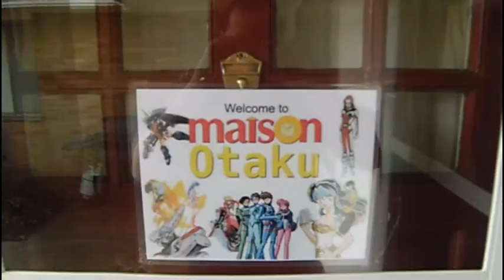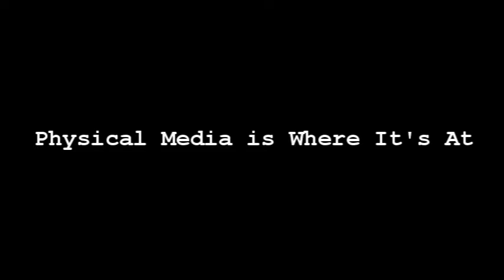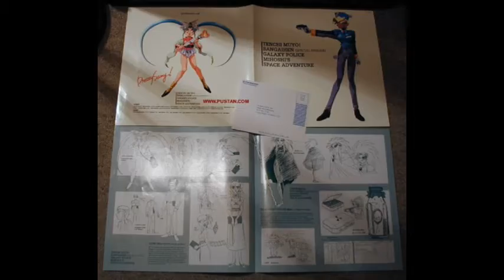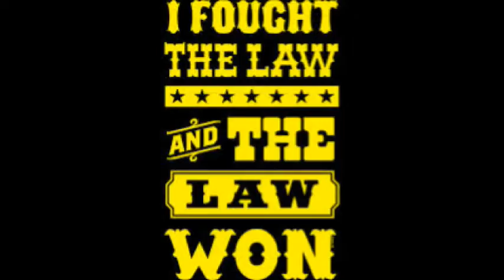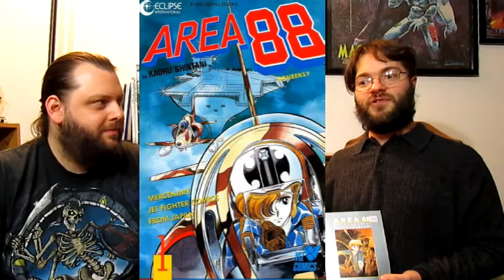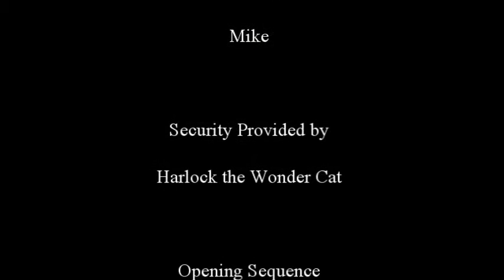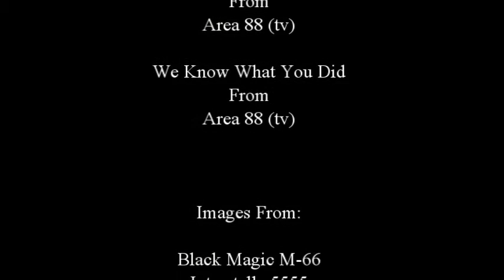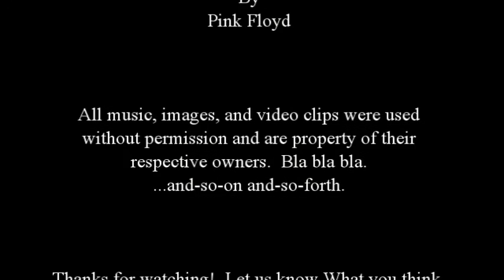Maison Otaku Episode 1 Collecting Anime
Welcome to our first episode.  We hope you enjoy what we have to offer.  This week's episode is all about collecting anime; more specifically, we are talking about the thrill of the hunt and what it means for us.  This turned out to be a bit of a long one (we can talk) but there is a lot to talk about. Future videos will probably be much shorter.